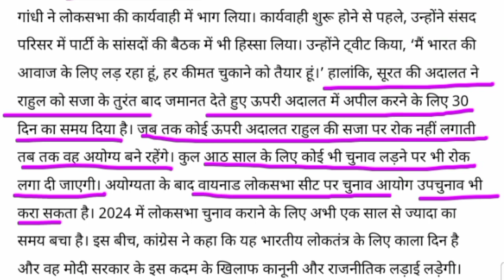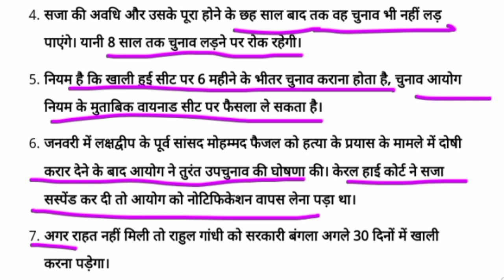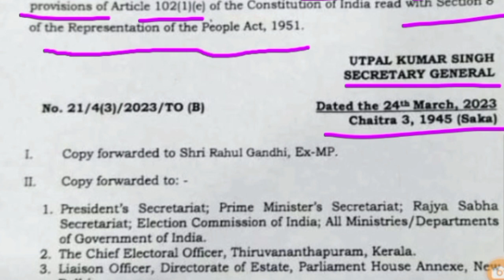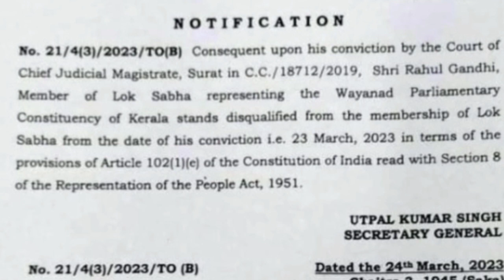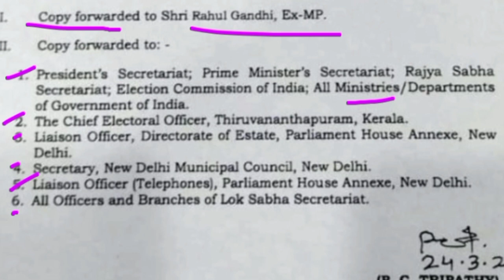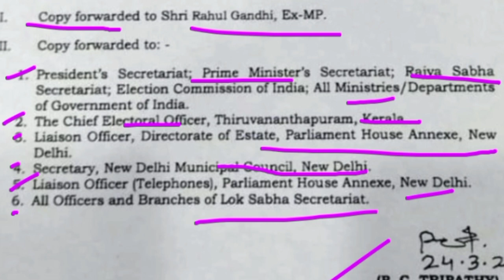rahul gandhi latest news cort rahul why rahul gandhi jailed hindi rahul gandhi height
Educational video
manhani ke mamle mein sanvidhan ki कौन-कौन si Dhara lagti hai
Rahul Gandhi per कौन-कौन se gaon ka prayog Kiya Gaya
Rahul Gandhi per lagaya Gaya section artical ki notice PDF